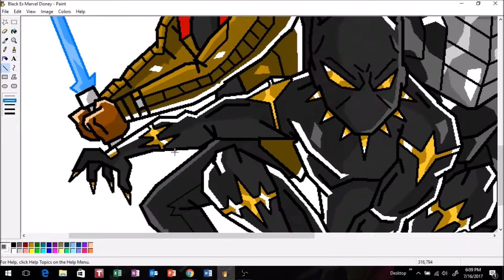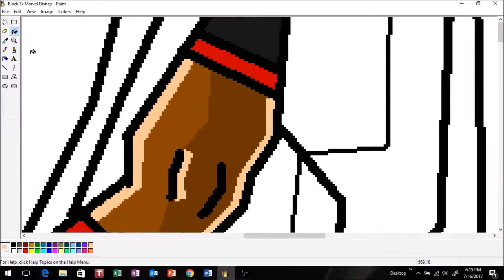Marvel Men Speed Drawing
I decided to draw some of the leading men in Disney/Marvel! Black Excellence.